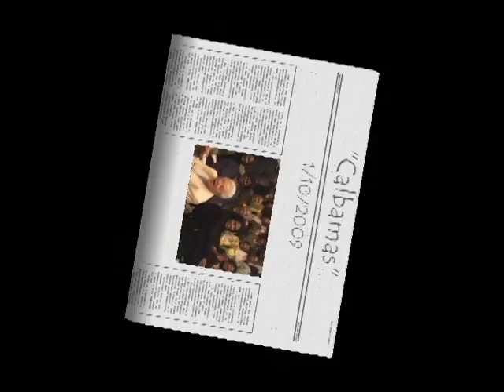"Calbamas"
Seventy five of my neighbors in the Ladera Heights area of Los Angeles met for a pot luck dinner to share information and prepare for our trip to the inauguration of Barack Obama.